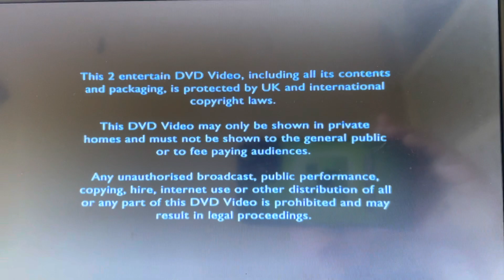Opening To Call The Midwife 2010 DVD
1. UK Warning
2. 2 Entertain Logo
3. BBC DVD Logo
4. DVD Menu
5. Start Of The Episode
That’s all